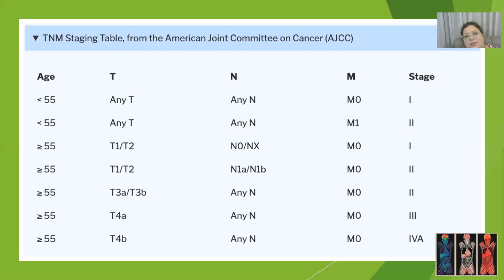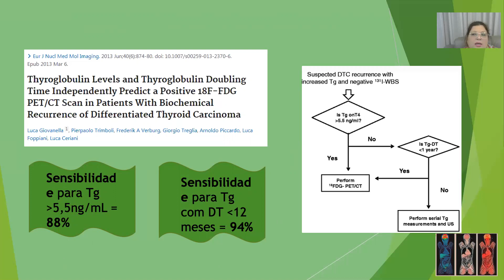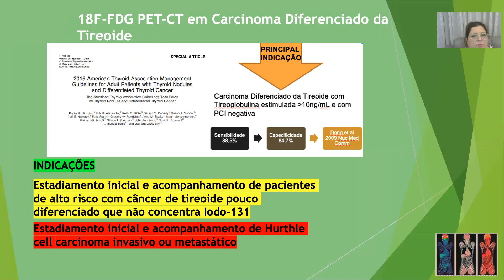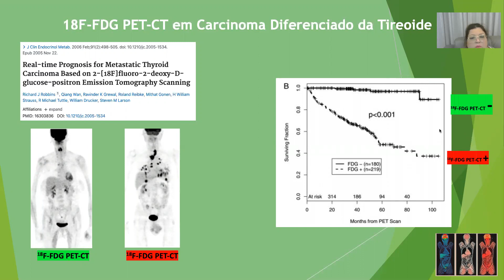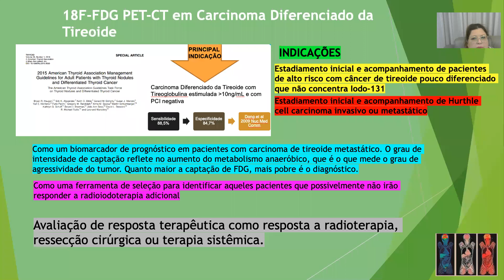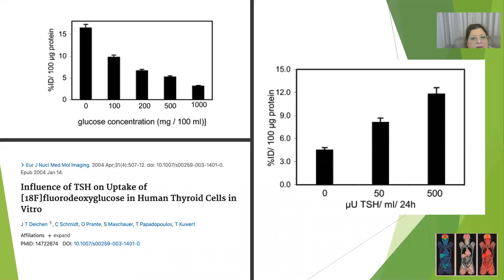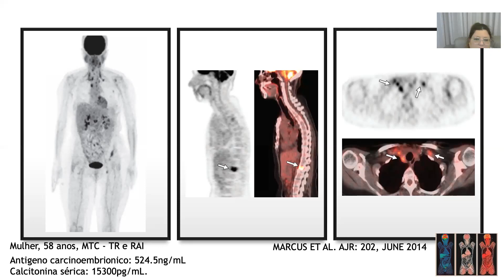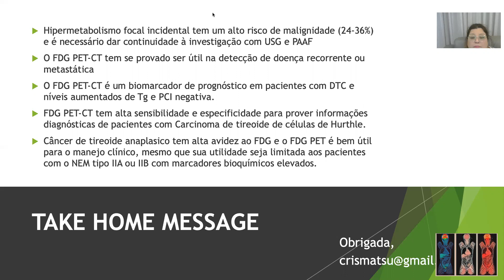FDG PET no manejo do Cancer de Tireoide Avançado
Quais as indicações do FDG PET no Câncer de Tireoide